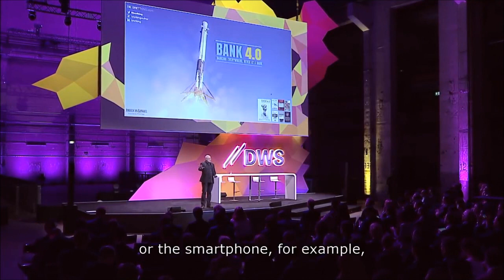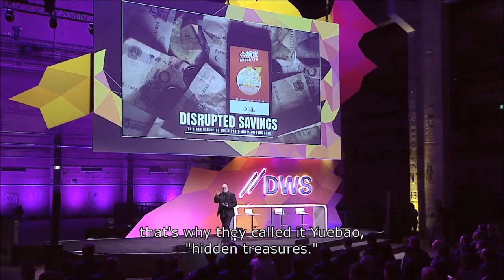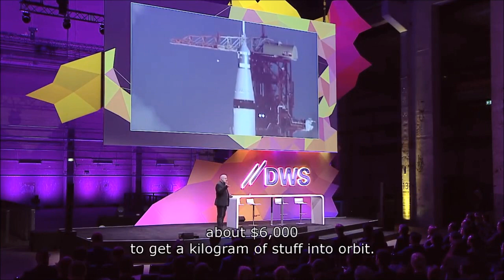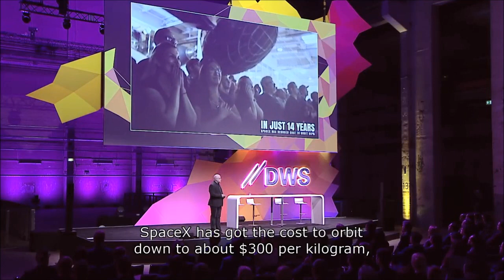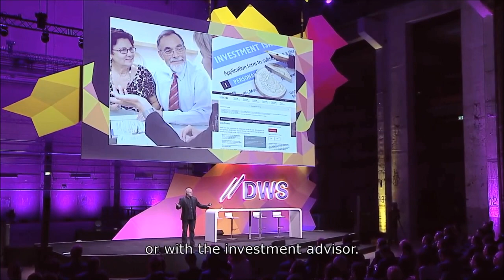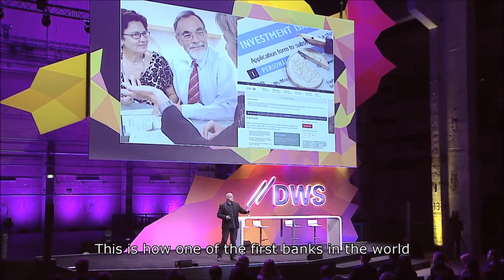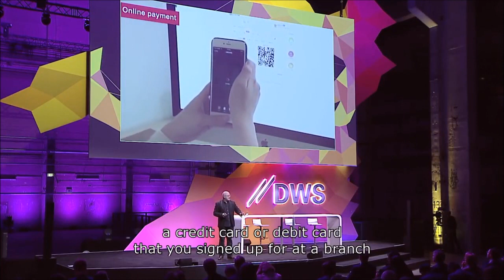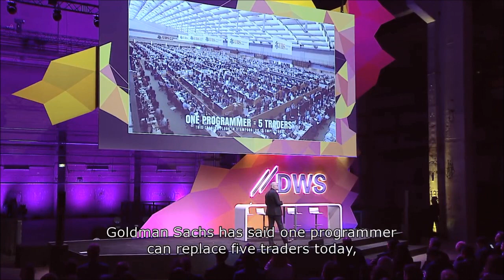Brett King | Bank 4.0 and the future of Financial Services - Collaborative Agency Group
Futurist, Startup Founder, Bestselling Author, Radio Host, TV Commentator